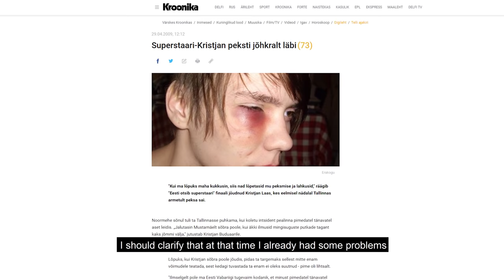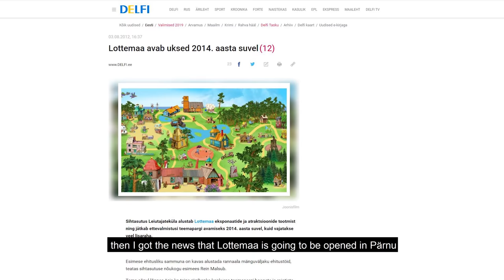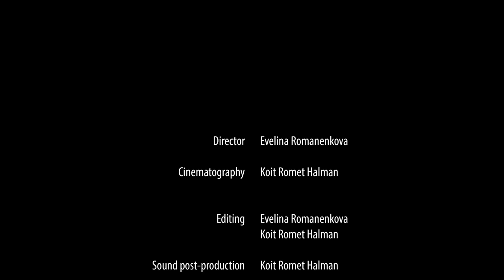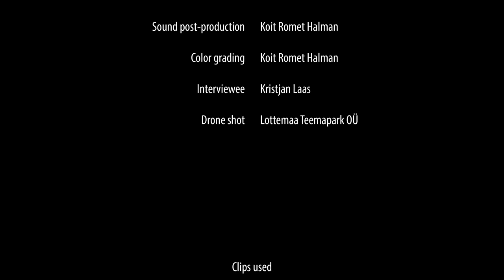Kristjan - Short Documentary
Director: Evelina Romanenkova
Cinematography: Koit Romet Halman
Edit: Evelina Romanenkova, Koit Romet Halman
Interviewee: Kristjan Laas